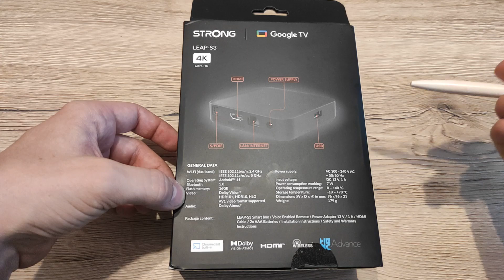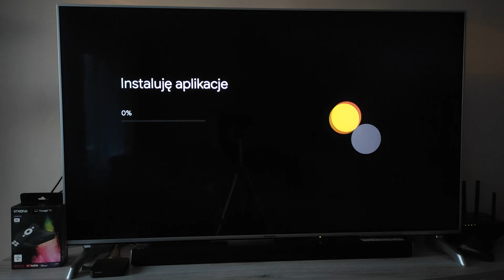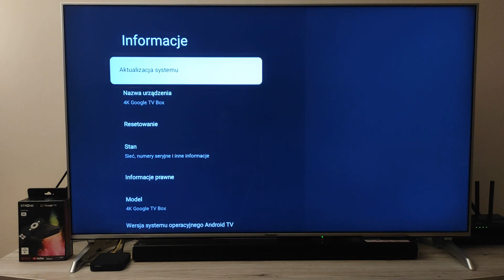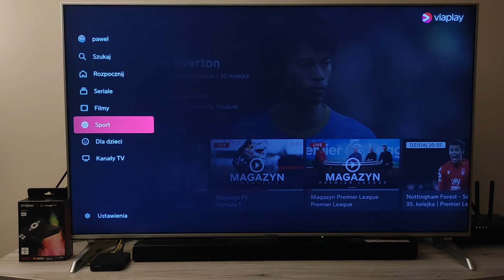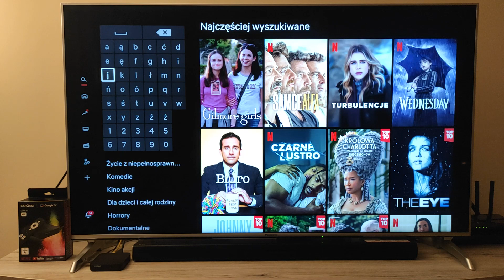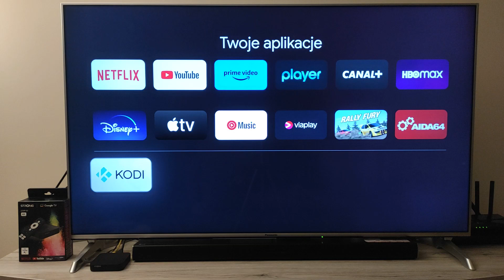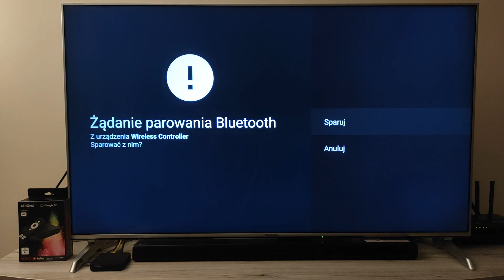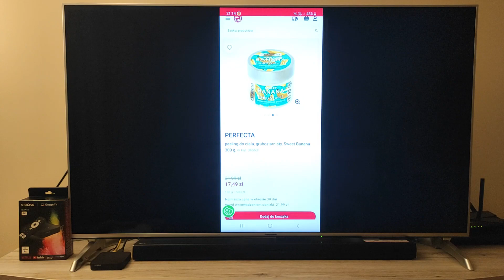Zamień swój stary telewizor w smart - Strong LEAP-S3 4K HDR - test i opinie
Czy marzysz o przekształceniu swojego telewizora w inteligentne centrum rozrywki? W tym filmie przetestuję najnowszy boxTV z GoogleTV - Strong LEAP-S3 4K. Zobaczysz, jakie funkcje oferuje, jak działa i czy warto go kupić.
Jak się sprawują aplikacje VOD - HBO MAX , Disney+ , Viaplay , Netflix itp.
Czy jest godnym zastąpi Strong LEAP-S1 ?

Dane techniczne:
Wersja Android 11
Chipset - Amlogic S905Y4
CPU - Amlogic S905Y4 Quad Core Cortex-A35, 2.0 GHz
GPU -ARM G31 MP2 OpenGL ES 3.2 Graphics engine
SDRAM - LPDDR RAM: 2 GB
Pamięć flash - eMMC: 16 GB

Spis treści :
0:00 Wstęp
1:47 Rozpakowanie oraz umówienie wyglądu
3:58 Konfiguracja pilota od boxa
4:21 Wygląd menu Strong LEAP-S3
6:13 Sprawdzenie jaki posiada procesor
6:35 Jak działają aplikacje Vod
11:34 Sprawdzenie czy można oglądać filmy z USB z kodekiem AV1
12:00 Parowanie Pada od PS4 z Strong
13:25  Test grania na Strong LEAP-S3
14:45 Przesyłanie obrazu z telefonu na TV
15:26 Podsumowanie